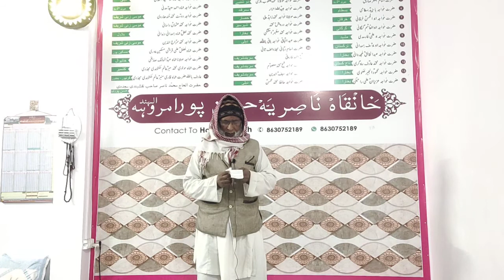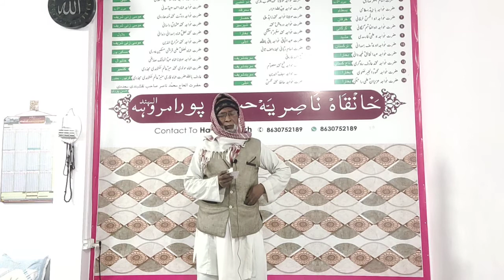خانقاہ ناصريه میں حاجی جمال الدین صاحب نعت رسول مقبول صلى الله عليه وسلم پیش کرتے ہوئے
یہ گروپ حضرت شیخ شاہ الحاج محمد ناصر صاحب نقشبندی مجددی حفظ الله  خلیفہ مجاز قطب عالم شیخ طریقت عارف بالله شاہ قاری منیر عالم نورالله مرقد کے ملفوظات و ارشاد و خانقاہ ناصريه میں ہونے والے پروگرام،و مفتیان کرام و خود حضرت شیخ شاہ الحاج محمد ناصر صاحب نقشبندی حفظ الله کے ملفوظات و ہفتہ وار مجلس ذکر کے بارے میں معلومات کے لیے مختص کیا گیا ہے.